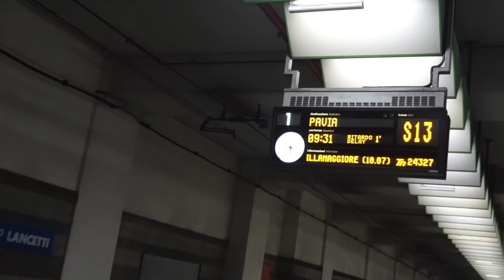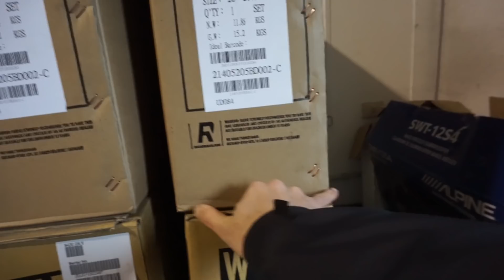STABILITO NUOVO RECORD ITALIANO A SOLAMENTE 10 ANNI || ASSURDO!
A grande richiesta ho riprovato dopo parecchio tempo di inattività a fare Tailwhip...purtroppo però non è andata come mi aspettavo.
Sono comunque contento perchè ho avuto la possibilità di assistere al primo bambino in Italia - Luigi -  che a soli 10 anni ha chiuso il suo primo Barspin!
Super, super emozionante!

►SUPPORTATEMI!!!

ADATTATORE MIC